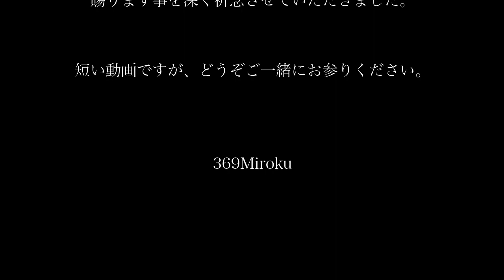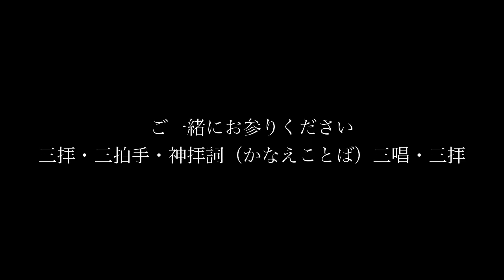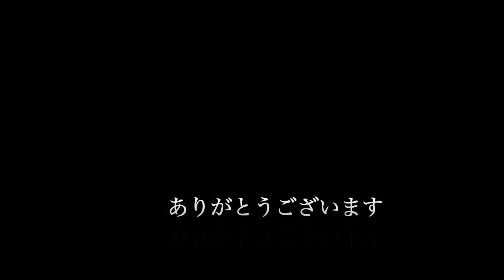※この動画を33秒間以内に再生して下さい。【白龍・弁財天の神恩】目からウロコの臨時収入が舞い込み始めます。強力な「氣」（エネルギー）で金運上昇、財運上昇を加速させます。金運・財運が上がる白龍弁財天